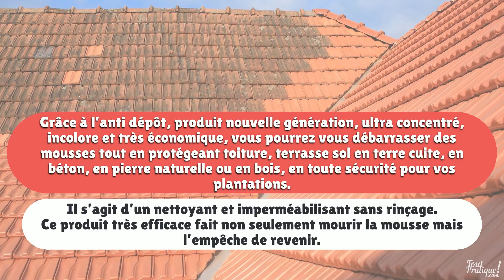Comment enlever la mousse : 5 astuces + un produit écologique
Recette de produits naturels anti-mousse fait-maison
1 - Anti mousse fait maison à base d’acide citrique
L’acide citrique peut enlever avec succès de façon naturelle et écologique la mousse sur la façade, le balcon, la terrasse, le bateau, mur, toiture, terrasse en bois, en pierre etc… en desséchant en quelques jours les mousses de façon écologique et naturelle

Comment faire un anti mousse naturel à base d’acide citrique

Versez dans un seau :

8 litres d’eau tiède

600 gr d’acide citrique

150 g de bicarbonate de soude

15 gouttes d’huiles essentielles d'arbre à thé

20 ml d’huiles de colza, huile de coco, huile de ricin ou huile tournesol

Vaporisez ou versez la solution sur la surface bien sèche.

Laissez agir 2 à 3 jours sans pluie.

Puis nettoyez au balai brosse puis au jet d’eau ou laissez faire la pluie.

2 - Anti dépôt vert (algues, lichens, champignon...) naturel à base de bicarbonate
Dans un seau, versez de l’eau sur du bicarbonate (3 cuillerées à soupe de bicarbonate pour 1 litre d'eau tiède)

Passez énergiquement un balai brosse imprégné de la solution.

Laissez agir 2 heures au moins puis rincez abondamment à l’eau claire.

3 - Anti dépôt vert (algues, lichens, champignon...) naturel à base de cristaux de soude
Nettoyez au balai à brosse dure imbibé d’eau chaude additionnée de cristaux de soude (1 litre d’eau chaude pour 1 tasse de cristaux).
Rincez.

4 - Anti dépôt vert (algues, lichens...) fait maison à base de savon noir
Frottez le mur, les dalles ou la terrasse avec un balai-brosse imbibé d’eau et d’un peu de savon noir.

Rincez sol ou toiture à grande eau.

Séchez.

5 – Sciure
Si la mousse menace de revenir, profitez du beau temps pour saupoudrer allée, balcon ou terrasse d’une épaisseur d’au moins 3 cm de sciure.

La sciure étouffera mousse ou autres dépôts verts.

Il arrive que la toiture, la terrasse ou la façade soient très encrassées, alors le nettoyage naturel fait maison ne suffit plus. Il faut alors passer à un produit plus professionnel.

1 produit professionnel anti dépôt vert qui protège la terrasse et la toiture
- Anti Dépôt Vert Guard 2 en 1
Grâce à l’anti dépôt, produit nouvelle génération, ultra concentré, incolore et très économique, vous pourrez vous débarrasser des algues, lichens, champignons tout en protégeant toiture, terrasse sol en terre cuite, en béton, en pierre naturelle ou en bois, en toute sécurité pour vos plantations.

Il s’agit d’un nettoyant et imperméabilisant sans rinçage.

Ce produit très efficace fait non seulement mourir le dépôt mais l’empêche de revenir.

1 méthode à n’utiliser qu’exceptionnellement
- Jet haute pression
Le jet haute pression, beaucoup trop violent, risque de détériorer la terre cuite, le ciment ou le bois.

1 produit anti mousse à éviter
- Eau de javel
L’eau de Javel est une vraie catastrophe écologique, en coulant,  certainement elle détériorera vos plantations.